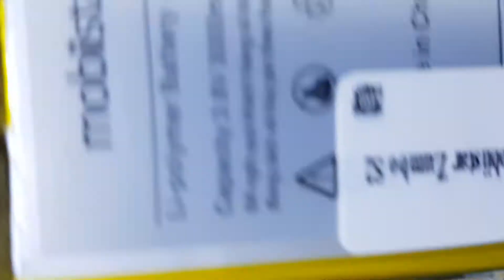Chân Sạc Mobiistar Zumbo S2, Sửa Điện Thoại Mobiistar Zumbo S2 Hỏng Chân Sạc Pin Liên Hệ 02466750999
Chân Sạc Mobiistar Zumbo S2, Sửa Điện Thoại Mobiistar Zumbo S2 Hỏng Chân Sạc Pin.
Chân Sạc Mobiistar Zumbo S2 hỏng cần thay mới sửa chữa? Nơi Bán Sửa Chữa Thay Chân Sạc Điện thoại Mobiistar Zumbo S2 Uy tín? chỉ có tại các địa chỉ của DidongCaocap.Vn
Đến với chúng tôi các lỗi của Mobiistar Zumbo S2khác đều có thể sửa được như:
 - Thay Xương vỏ máy Mobiistar Zumbo S2
 - Thay cảm ứng Mobiistar Zumbo S2 đối với những máy hỏng cảm ứng nhưng Màn LCD vẫn còn
 - Thay Main máy Mobiistar Zumbo S2
 - Thay Loa ngoài Mobiistar Zumbo S2
 - Thay Loa trong Mobiistar Zumbo S2 Hỏng không sửa được
 - Thay IC Nguon Mobiistar Zumbo S2
 - Thay Phím bấm nguồn âm lượng Mobiistar Zumbo S2
 - Thay Nắp Lưng Pin Mobiistar Zumbo S2, thay vỏ điện thoại Mobiistar Zumbo S2
 - Sửa điện thoại Mobiistar Zumbo S2 chết nguồn
 - Sửa camera Mobiistar Zumbo S2 hỏng không chụp được hình ảnh
 - Sửa Điện Thoại Mobiistar Zumbo S2 mất sóng
 - Sửa Mobiistar Zumbo S2 không có wifi 3g